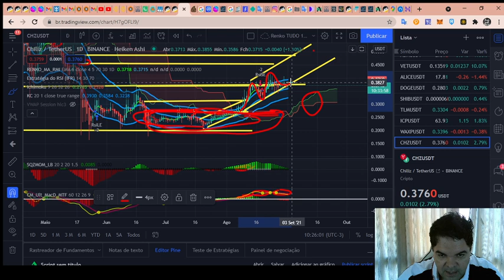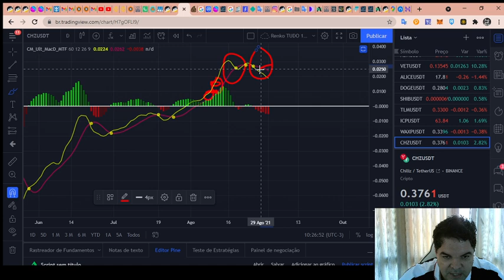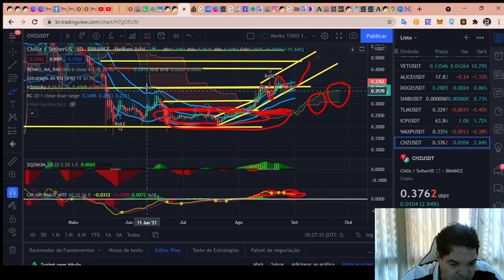Chiliz (CHZ) - Análise de hoje, 01/09/2021!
TWPvSrVQbDq4wyYiWTg2ubdqCfFhPkdiRw